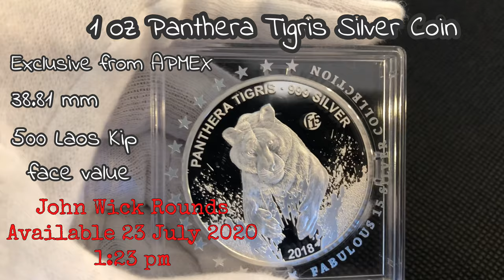SILVER SPECS- 1 oz Laos Panthera Tigris Silver Coin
The Tiger (Panthera tigris) is the largest species among the Felidae and classified in the genus Panthera. It is most recognisable for its dark vertical stripes on orangish-brown fur with a lighter underside. It is an apex predator, primarily preying on ungulates such as deer and wild boar. It is territorial and generally a solitary but social predator, requiring large contiguous areas of habitat, which support its requirements for prey and rearing of its offspring. Tiger cubs stay with their mother for about two years, before they become independent and leave their mother's home range to establish their own.

The Tiger is Ferociously depicted in .999 Silver on The Peoples Democratic Republic Of Laos 500 Kip Coin, which is struck to proof quality.